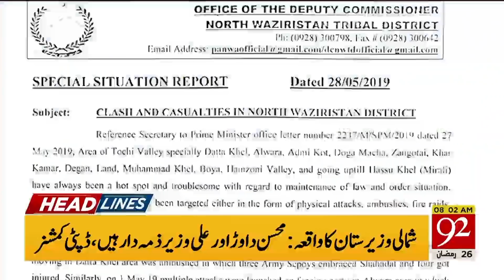Headlines | 4:00 AM | 1 June 2019 | 92NewsHDUK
Saudi king slams Iran’s ‘terrorist acts’ at Islamic summit